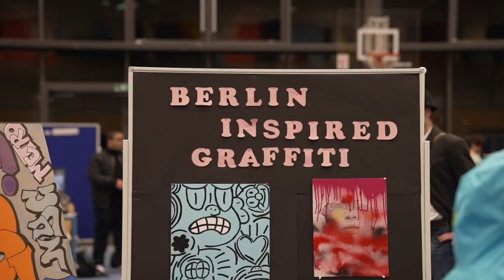BBIS Personal Project Exhibition 2023 (short version)